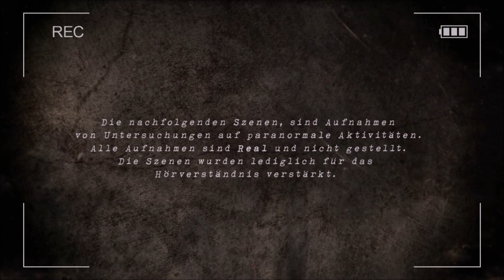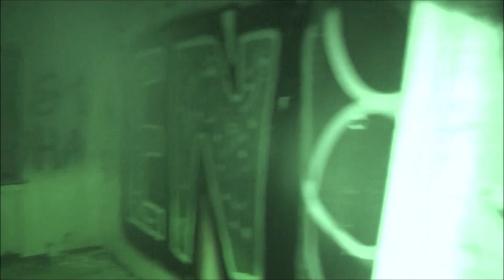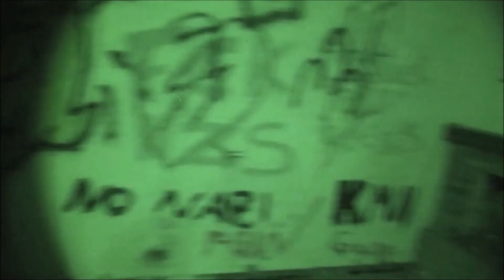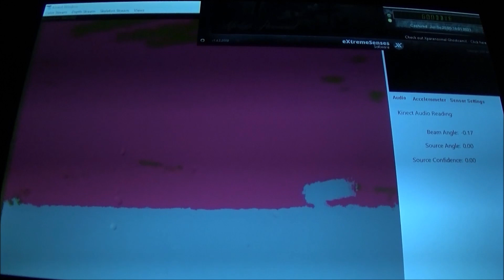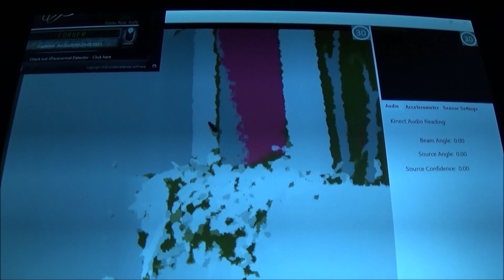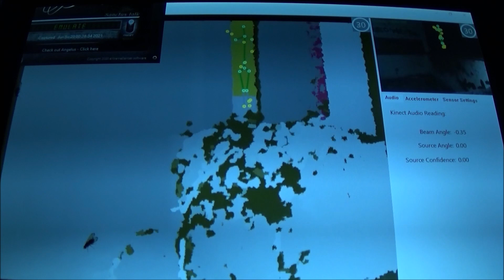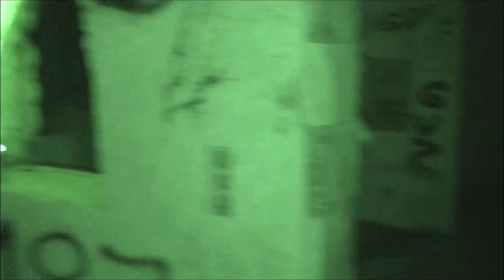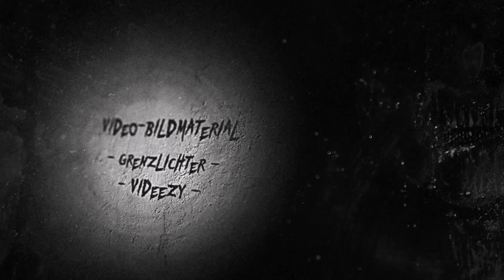S04|F01 : "Hotel zum Seelenkäfig - Teil 1"